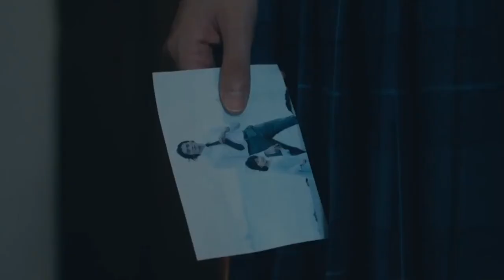Sara Kiritani × Kazuma Yuda • Circus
— Drama
Kyouso no Musume (Master's Daughter)

— Cast
Mizuki Kayashima as Sara Kiritani
Taiyu Fujiwara as Kazuma Yuda